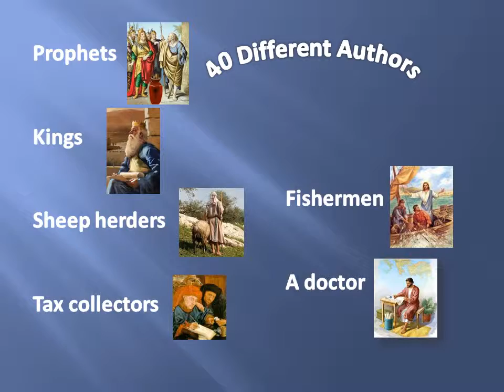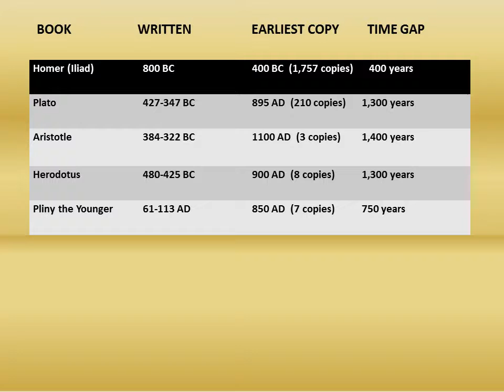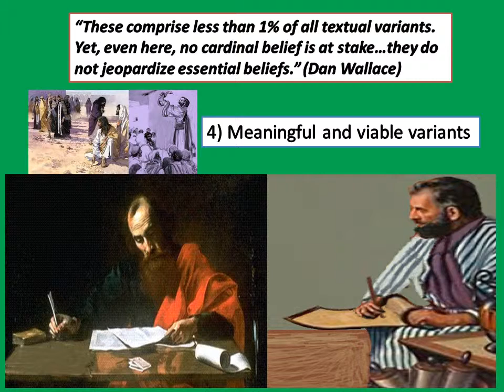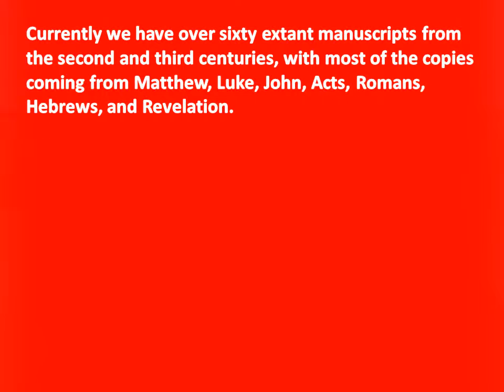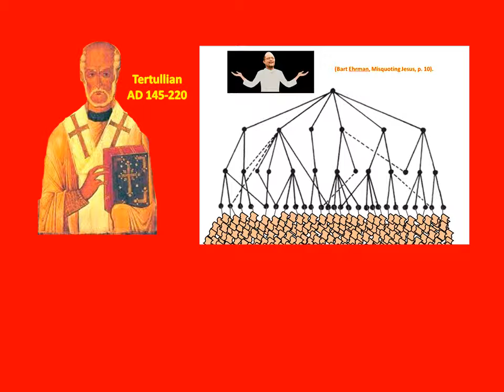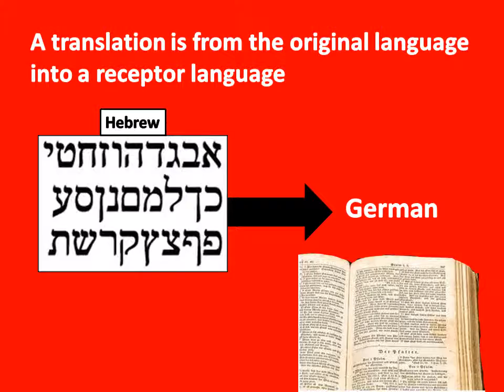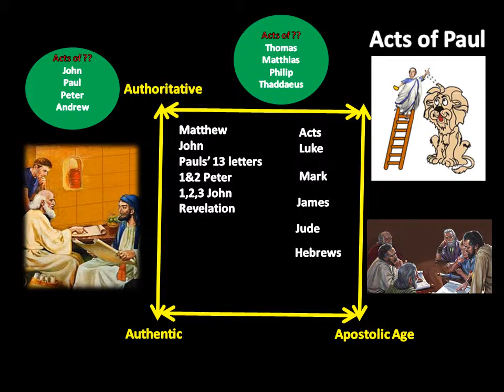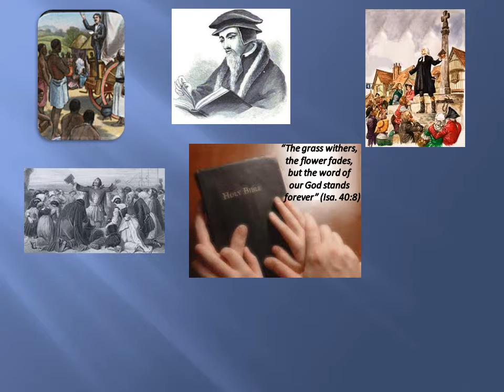It Is Written